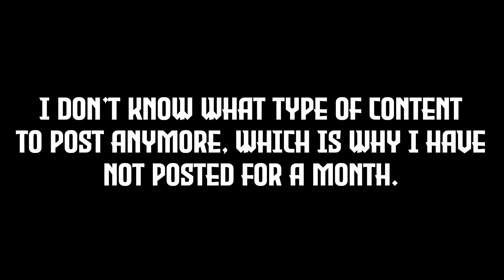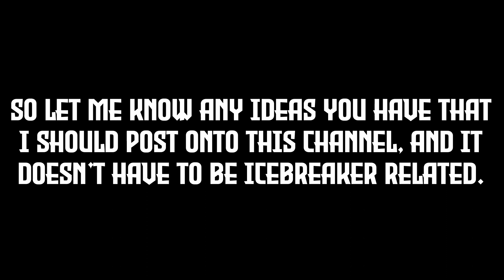What do I do with this channel now?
I have no idea of what to post on this channel, and that is a very bad thing.